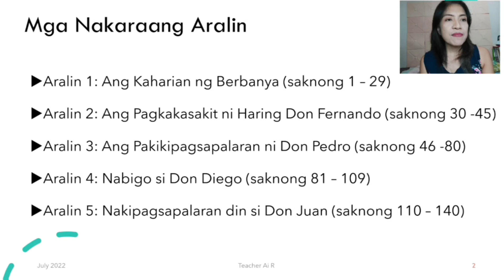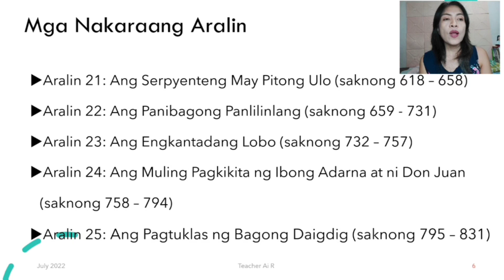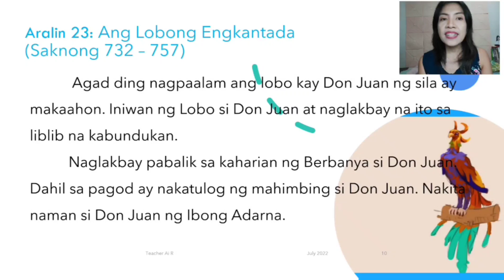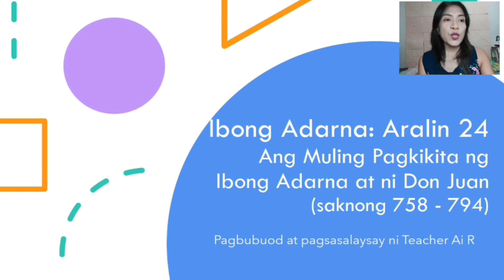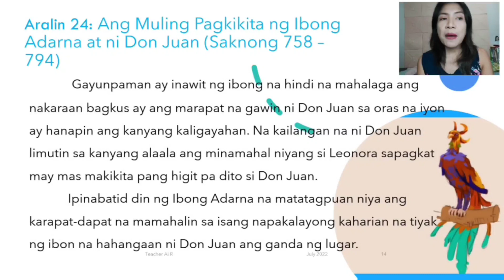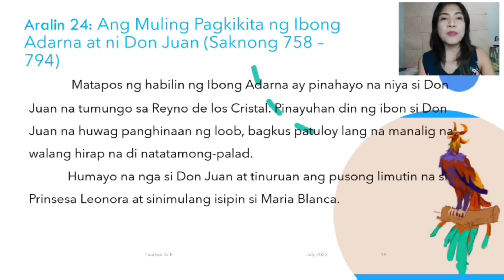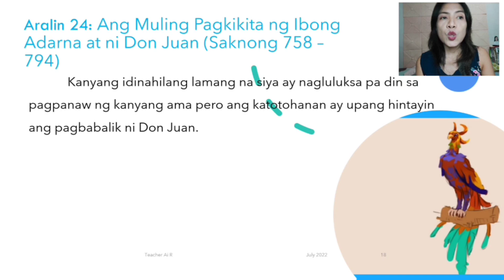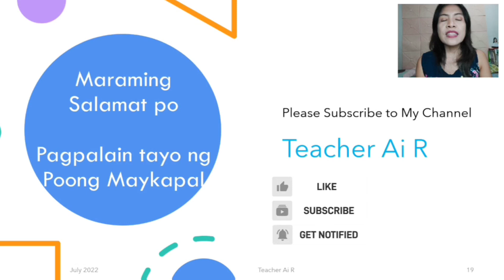Ibong Adarna Saknong 758 - 794 II Ang Muling Pagkikita ng Ibong Adarna at ni Don Juan IITeacher Ai R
Samantalang pauwi na sa kaharian ng Berbanya si Don Juan ay nakaramdam siya ng pagod. Kaya ipinasya niyang magpahinga sa isang puno hanggang sa makatulog siya. Nakatulog nga sa pagod si DOn Juan at nakita siya ng Ibong Adarna.

Tara ating alamin ang mga pangyayari.

Aralin 24: Ang Muling Pagkikita ng Ibong Adarna at ni Don Juan (758-794)